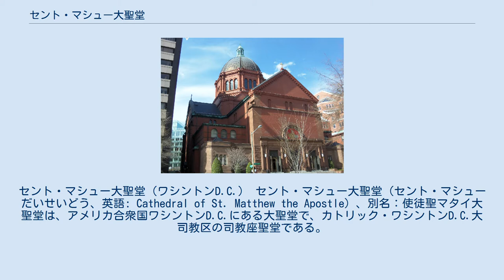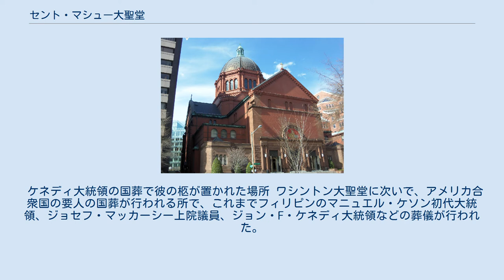セント・マシュー大聖堂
セント・マシュー大聖堂（ワシントンD.C.） セント・マシュー大聖堂（セント・マシューだいせいどう、英語: Cathedral of St. Matthew the Apostle）、別名：使徒聖マタイ大聖堂は、アメリカ合衆国ワシントンD.C.にある大聖堂で、カトリック・ワシントンD.C.大司教区の司教座聖堂である。
 大聖堂の内部 セント・マシュー大聖堂は、イエス・キリストの使徒聖マタイ（英語名：セント・マシュー）が取税人であったので、公務員の守護聖人となり、彼に捧げられている。
この聖堂はワシントンD.C.の中心地であるホワイトハウスから、北へ7ブロック、それから西へ2ブロックという比較的近距離にある。
 現在の建物は1893年から1913年にかけて建築され、1939年に聖別されて、その時にワシントンD.C.大司教区の司教座聖堂となった。
設計はC.グラント・ラファージ（C. Grant LaFarge）で、ネオ・ビザンティン建築を加味したロマネスク・リヴァイヴァル建築である。
1974年、アメリカ合衆国国家歴史登録財の指定を受けている。
 ケネディ大統領の国葬で彼の柩が置かれた場所 ワシントン大聖堂に次いで、アメリカ合衆国の要人の国葬が行われる所で、これまでフィリピンのマニュエル・ケソン初代大統領、ジョセフ・マッカーシー上院議員、ジョン・F・ケネディ大統領などの葬儀が行われた。
ヨハネ・パウロ2世教皇の1979年ワシントンD.C.訪問では、ここでミサが行われた。
ウィリアム・レンキスト連邦裁判所首席裁判官の葬儀もルーテル派で行われた。